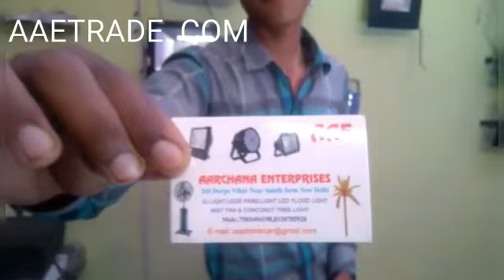Rope light 45 meter all colors available